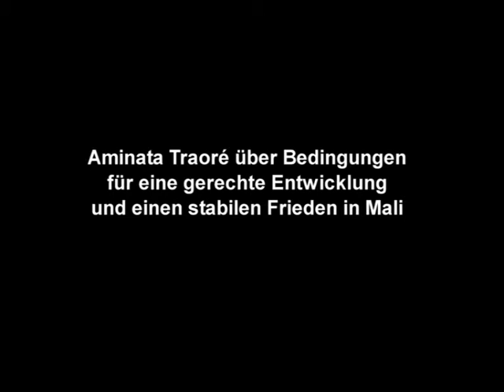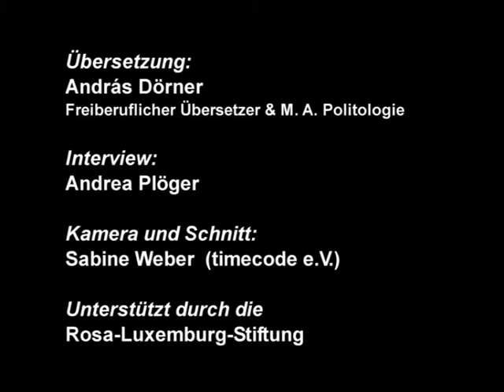Aminata Traoré, Mali: Bedingungen für eine gerechte Entwicklung und einen stabilen Frieden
[fr/de] Interview mit Aminata Traoré über die Hintergründe der Krise in Mali (Berlin, April 2013)
Aminata Traoré  ist Essayistin und Menschenrechtsaktivistin. Die ehemalige Kultur- und Tourismusministerin von Mali ist aktiv im FORAM (Forum für ein anderes Mali), welches auf dem afrikanischen Sozialforum in Bamako entstanden ist. Sie ist außerdem die Leiterin des Centre Amadou Hampâté Ba, eines Begegnungs- und Forschungszentrum für lokale Initiativen in Mali.
Im April 2013 waren Aminata Traoré und Many Camara zu Gast in Berlin auf mehreren Veranstaltungen und Fachgesprächen. Sie berichteten über die Lage in Mali nach der Militärintervention und vor den Präsidentschaftswahlen, die am 28. Juli 2013 (erster Wahlgang) und am 15. August 2013 (zweiter Wahlgang) stattfanden.
Übersetzung: András Dörner; Interview und Kamera: Andrea Plöger; Schnitt: Sabine Weber; Unterstützt durch die Rosa-Luxemburg-Stiftung